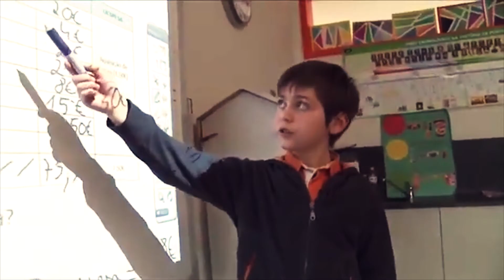Aflatoun and the Sustainable Development Goals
Aflatoun International supports the Sustainable Development Goals.

The Aflatoun International news studio delivers news about the Aflatoun movement worldwide. With over 109 countries covered, it is the biggest news outlet about social financial education clubs worldwide.

Interested in starting an Aflatoun club in your country, your school or your community? Let us know